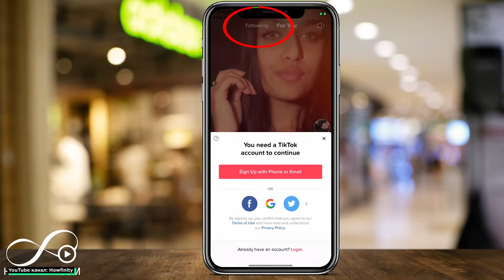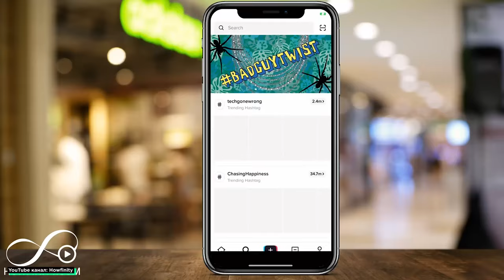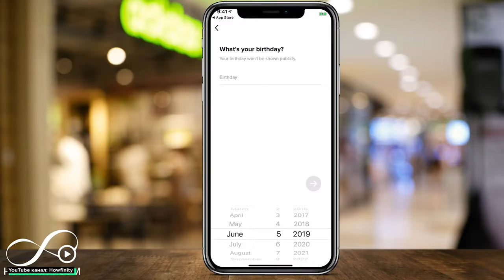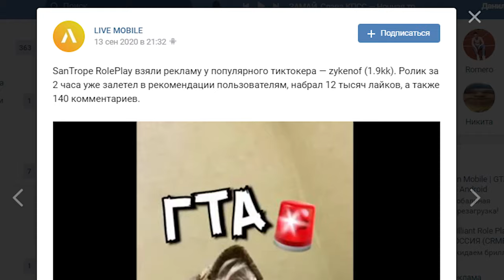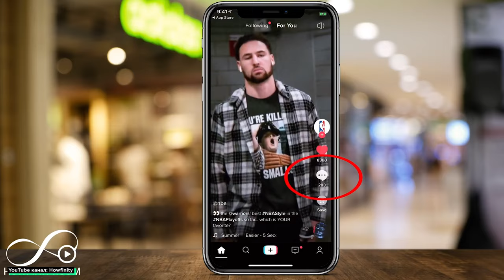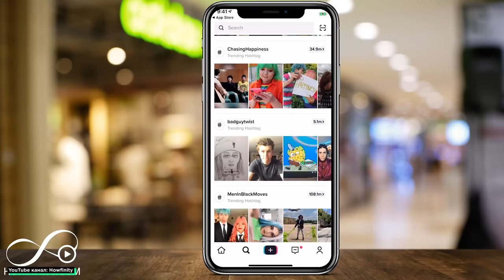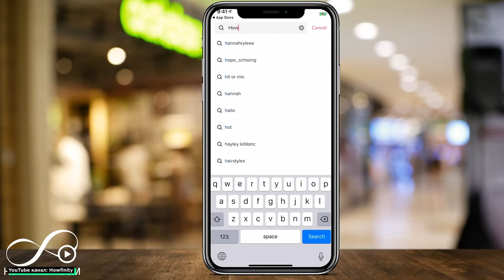ЗАШКВАР С РЕКЛАМОЙ SANTROPE RP В TIK TOK GTA SAMP ANDROID